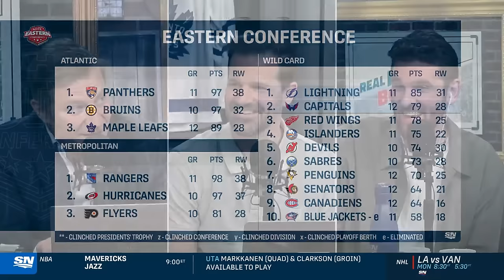Buds' Backbone & Pacific Powerhouses | Real Kyper & Bourne Full Episode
Nick Kypreos,  Justin Bourne and Sam McKee get right into a busy weekend in Leafs land as they pick up an impressive win over the Oilers and bring a great defensive effort despite the loss against the Hurricanes. Sportsnet's Luke Gazdic shares his takeaways from a rare physical display from Toronto and Edmonton's ceiling in the West.

0:00 - Leafs Weekend Recap
30:00 - Blueline Blues & Powerplay Struggles
49:13 - Luke Gazdic on the Pacific Division Heavyweights
1:20:01 - Around the NHL